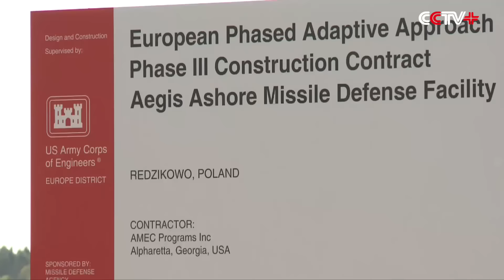Poland Begins Construction of NATO Anti-Ballistic Missile Defense Site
Poland officially began construction on an anti-ballistic missile defense site for North Atlantic Treaty Organization (NATO) in its northern village of Redzikowo on Friday.

This constitutes another major military maneuver from the U.S. and the NATO in Eastern Europe after the U.S. Aegis Ashore missile defense system in Romania was certified for operations on Thursday. It is estimated to be completed in 2018. The Kremlin has voiced concern over the deployment, stating that it could become a grave threat to Russia's national security.

The missile defense system which is due to be built in Redzikowo is near the Baltic coast and just 250 kilometers away from the Russian area of Kaliningrad. Upon its completion, Redzikowo will house around 300 U.S. troops.

Polish President Andrzej Duda, Minister of National Defense Tomasz Siemoniak and other government officials attended the opening ceremony. Duda said in his speech that the missile defense system would greatly increase the security of both Poland and its Eastern European allies.

It is also reported that Washington will increase its military presence in Eastern Europe by deploying an additional armored brigade of around 4,200 troops from March 2017.

The 2016 NATO Summit will take place in Warsaw, capital of Poland in early July when the relations between the West and Russia will be top of the agenda.

"We are too close or too far away from Russian ballistic missiles that might be fired at the United States or other NATO allies, so this is designed primarily for defense of missiles that come from outside the Euro-Atlantic area such as the Middle East," said U.S. Deputy Secretary of Defense Robert Work.

Russian President Vladimir Putin stated that the launch areas in Romania and Poland not only presented a threat to Russia but also could potentially breach the Intermediate-Range Nuclear Forces Treaty.

"The Russians are afraid that these missiles in some way threaten their strategic forces. And as Secretary General Stoltenberg said yesterday in Romania and as the assistant secretary said today, it is not possible for these missiles to threaten Russian strategic missiles. It simply is not possible," Work responded to Russia's concern.